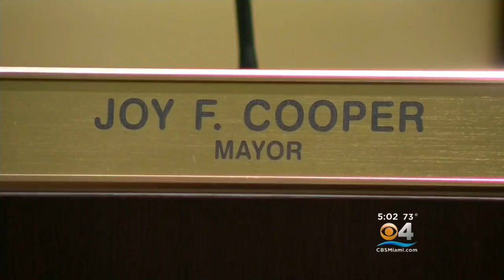Hallandale Beach Mayor Charged With Money Laundering, Official Misconduct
CBS Miami's Joan Murray reports on the mayor of Hallandale Beach under arrested and facing serious charges.